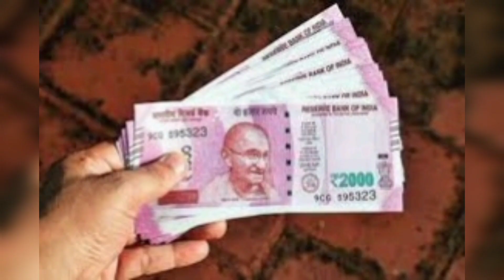பணத்தை வேகமாக பெருக்கி கொடுக்கும் அற்புத மூகூர்த்த நேரம் 10/1/2021/money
For any information contact this no

Like pannu Ka

Comment pannu Ka

If you need to buy any product u can buy on online by using that website

Use this product and get the benefits

U be healthy make others to be also happy

AVS organic shop -ல் வாடிக்கையாளர்களின் ஆரோக்கியத்திற்கு தேவையான மிக முக்கியமான கிடைத்தற்கரிய மூலிகைகள் மற்றும் மூலிகைகளிலிருந்து தயாரிக்கப்பட்ட எந்த பக்க விளைவுகளும் இல்லாத பொருட்களை தேர்ந்தெடுத்து விற்பனை செய்கிறோம்
தாங்கள் எங்கிருந்தாலும் தங்களுக்கு எந்த பொருள் தேவை என்றாலும் தங்களுக்கு கொரியர் மூலம் அனுப்பி வைக்கப்படும்.